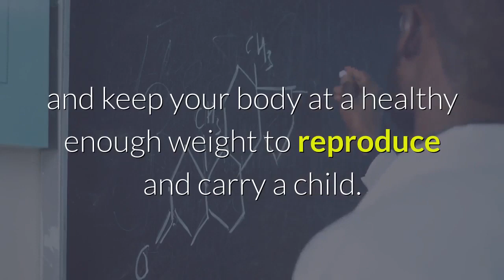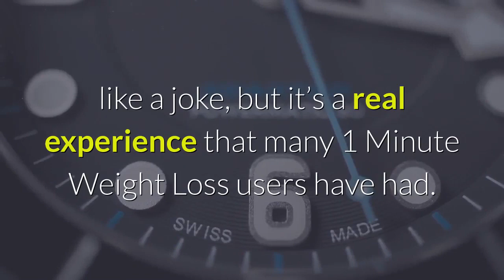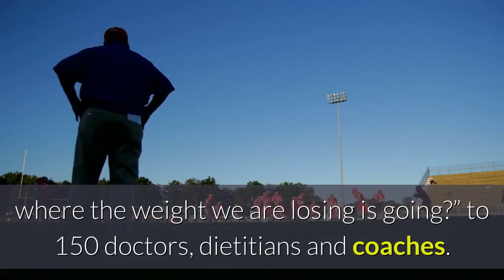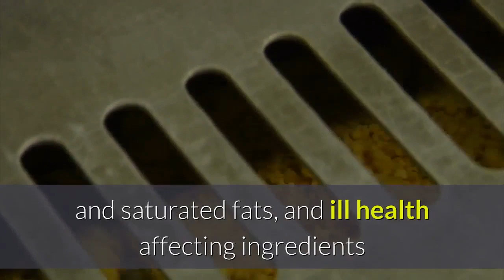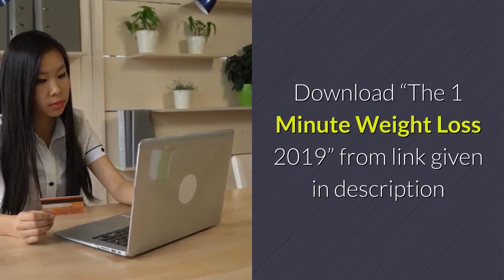1 Minute Weight Loss Review~Can You Really Lose Weight With This System?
For Other Options For Your Weight Loss Journey:
🔥 For Your FREE Custom Keto Diet Plan and claim your 100%-made-for-you keto meal plan designed to help you lose fat, boost energy levels, and improve health.

🎯We have also created 2 FREE Keto Cookbooks for you. and Secure Your Free Copy Of The Essential Keto Cookbook

❗ Please Note: Digital version and hardcopy are free, if you'd prefer a Hardcopy you will just pay for only shipping.

1 Minute Weight Loss is a weight loss product that burns fat for women that interacts with the female metabolism to help accelerate the body to perform and lose weight. Your body as a female is hard wired to both fight its own chemistry in the effort to lose weight but also hold on to the fat and weight you have to allow you to be your healthiest for survival and keep your body at a healthy enough weight to reproduce and carry a child. The difference comes with a hormone in your body called leptin.

1 Minute Weight Loss takes this chemical and turns it on its head, using metabolic override to release you full fat burning potential that your body and years of evolution have tried to suppress.

The 1 Minute Weight Loss Turns On Fat Loss in the Slowest Metabolism

Maybe you think you’ve tried everything. But the 1 Minute Weight Loss is not just another starvation or fad diet that gets adapted quickly and has no effect, setting you up to have terrible cravings and eventually crash and fall off the wagon even harder, gaining back or even gaining more weight than you had on you in the first place. Fat loss in the human body is hard if you don’t approach it the right way. It’s more difficult for women to lose weight and keep it off than it is for men. Metabolism can go up and down and even become damaged through yo yo diets and putting your body under stress. This product can help.

A drop in three dress sizes inside a week using the 1 Minute Weight Loss sounds like a joke, but it’s a real experience that many 1 Minute Weight Loss users have had. Always wanted that slim waistline but never had a single diet ever succeed? The real research into female metabolism with the connection between fat burning and leptin has been revolutionary and uncovered real success roads to increased weight loss and a great body and energy that lasts for days.

How 1 Minute Weight Loss Burns Fat?

The fats we burn can not be transformed into energy, muscle, or organic waste, but carbon dioxide and water. Find out how this process works and what you can do to stimulate it.

Many people are obsessed with weight loss, but not many of us know how a pound of fat is gone from our body. Healthcare professionals are also concerned by this lack of knowledge. Australian experts at the site asked the question: “Do you know where the weight we are losing is going?” to 150 doctors, dietitians and coaches. Only three people gave the correct answer.
The most common misconception is that fat turns into energy, followed by a transformation into muscle, or a descent directly to the toilet. But if it does not become energy, muscle, or fecal matter, where is the fat that we burn? Scientists tell us that it is converted to carbon dioxide, which is exhaled, and water, which will be lost as urine or perspiration. “If you lose 22 pounds of fat, exactly 18.5 pounds go out through the lungs and the remaining 3.5 pounds turns into water,” according to recent research

1 Minute Weight Loss PROS

You’ll get fast weight loss results with a minimum of workouts
A comprehensive and easy to follow diet system
You’ll gainneffective health benefits beyond losing weight
This diet program is scientifically-based system
 It’s focusing the quality and NOT the quantity of your exercise
 This weight loss training comes with Free valuable Bonus such as 1 Minute Weight Loss Cookbook
 If you’re not satisfied, you’ll be fully refunded, with a 60-day Full Money Back Guarantee

1 Minute Weight Loss CONS

1 Minute Weight Loss isn’t designed for people who have some health conditions, such as high blood pressure and Diabetes type 2.

You need to follow all instructions of this diet program for at least 2 weeks to see positive results.